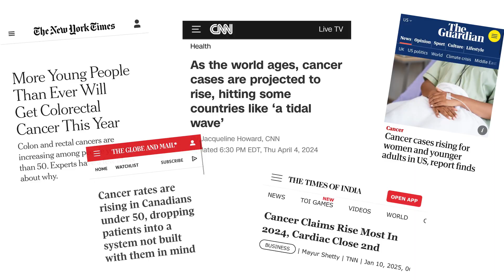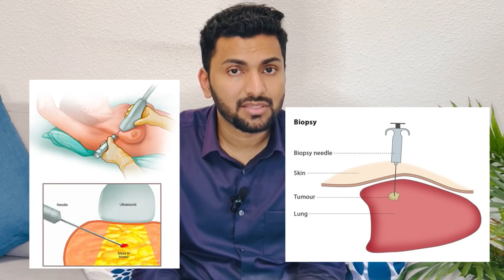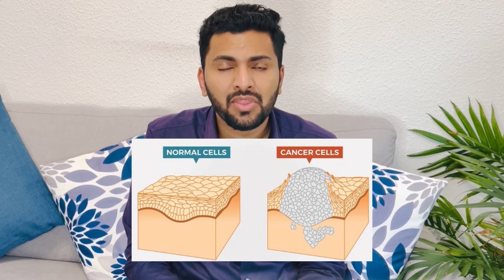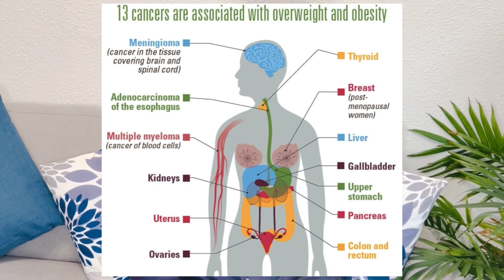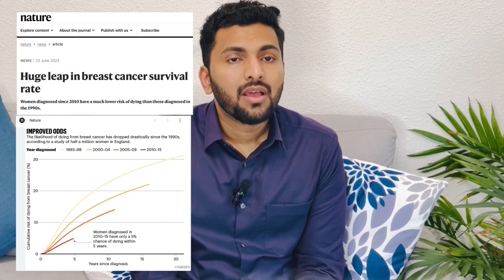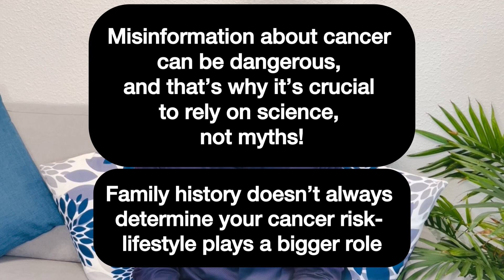Cancer Myths Busted – What’s Fact & What’s Fiction? (Vid #1)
Can sugar really fuel cancer? Do natural cures work? Let’s bust some of the biggest cancer myths with real science. Stay informed—watch now!

0:00 Introduction
0:29 Genetic risk
1:25 Biopsy spreads cancer
2:20 Sugar “feeds” cancer
3:27 Herbal medicines
4:16 Death sentence
5:13 Summary